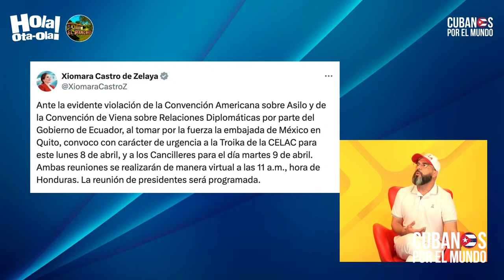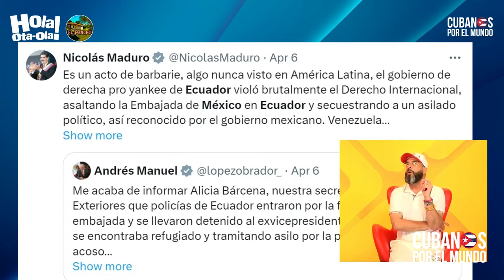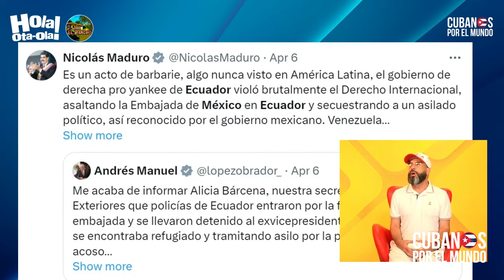Crisis diplomática México y Ecuador: el día que Fidel Castro ordenó la incursión a una embajada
Crisis diplomática México y Ecuador: el día que Fidel Castro ordenó la incursión a una embajada en La Habana